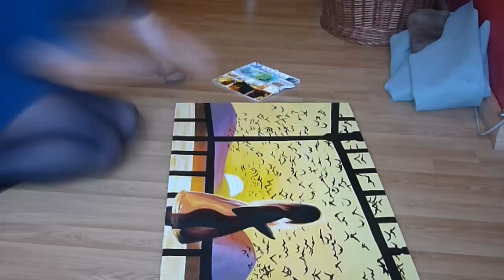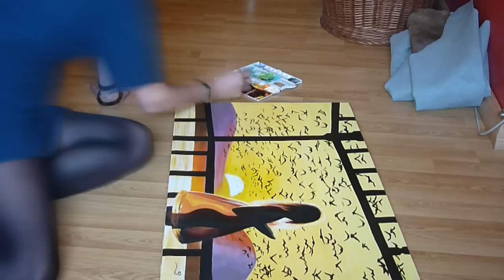Night Flight - Painting in fast motion by Fabienne Gomez S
Acrylic Paint by artist Fabienne Gomez
77cm X 51 cm